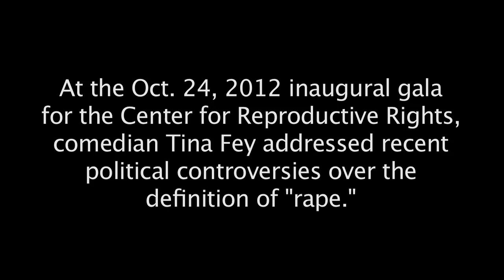Tina Fey Blasts Politicians Over Rape Controversy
In a speech at the inaugural gala for the Center for Reproductive Rights, comedian Tina Fey blasted politicians, including Todd Akin, for controversial statements surrounding the definition of 'rape.'